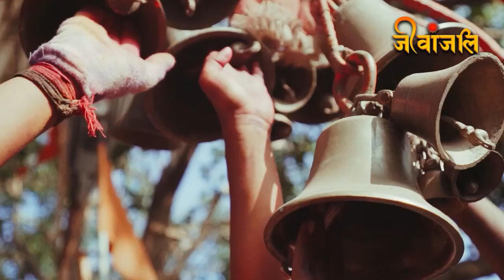Somvati Amavasya:दुखों से बचने के लिए सोमवती अमावस्या पर न करें ये गलतियां, बिगड़ेंगे बने हुए काम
श्रावण मास की शिवरात्रि के बाद अब श्रावण मास की अमावस्या का पर्व आएगा. सोमवार के दिन पड़ने के कारण यह और भी ज्यादा महत्वपूर्ण हो गई है और इसी दिन हरियाली अमावस्या का पर्व पड़ेगा. इसी दिन सावन सोमवार का व्रत रहेगा. तीन पर्वों के संगम वाले दिन आखिर किन गलतियों के कारण अधूरी रह सकती है आपकी पूजा इसे लेख के जरिए बताएंगे.